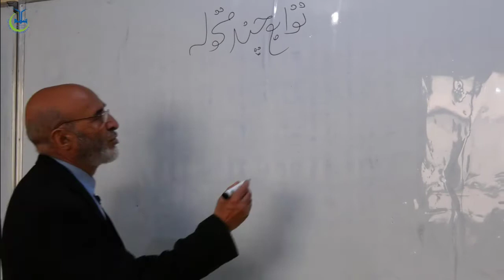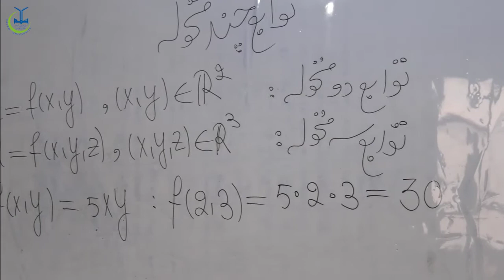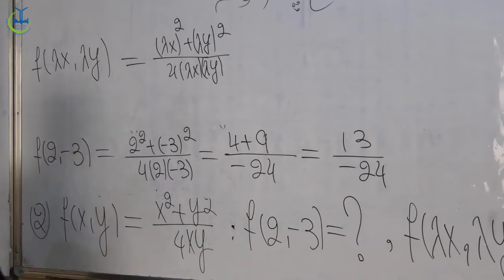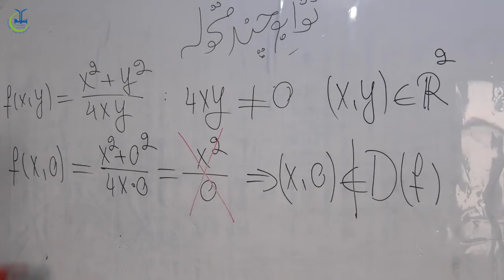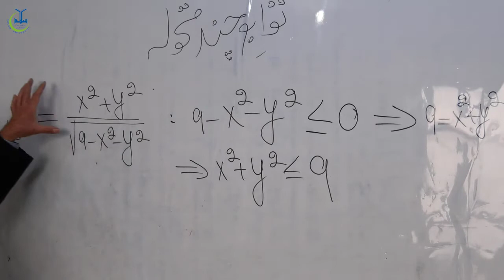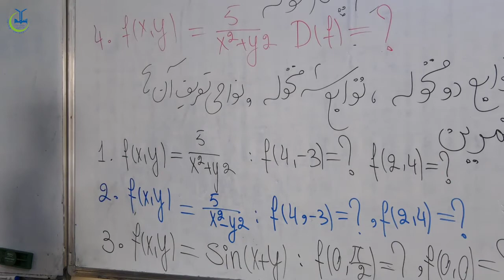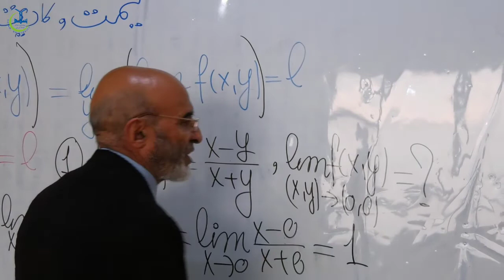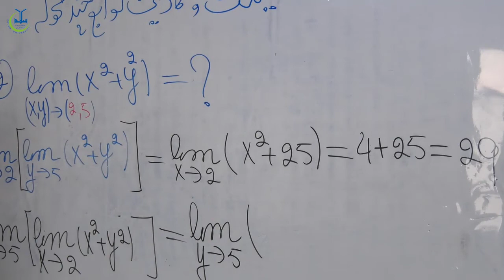Dr Ghoury Math 03 Lecture 01